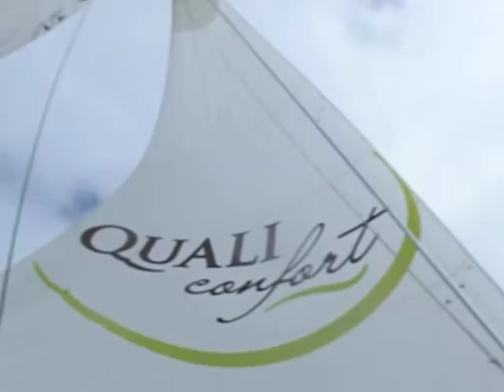CONVOYAGE VERS LA TRINITE SUR MER